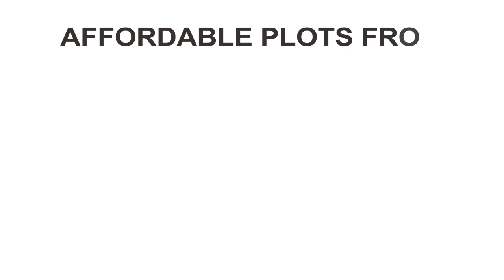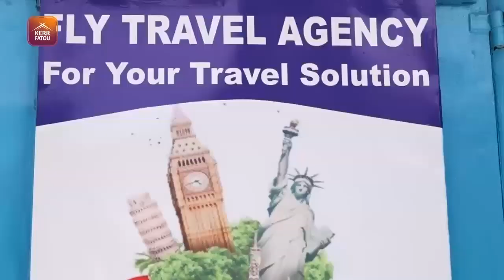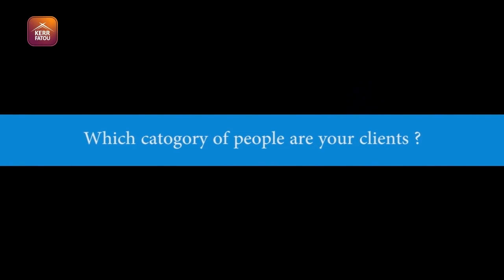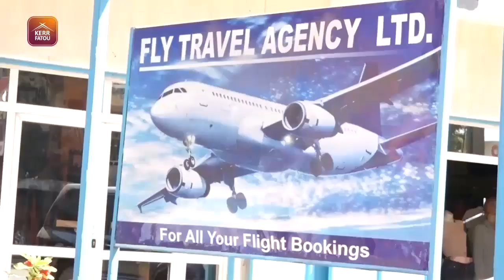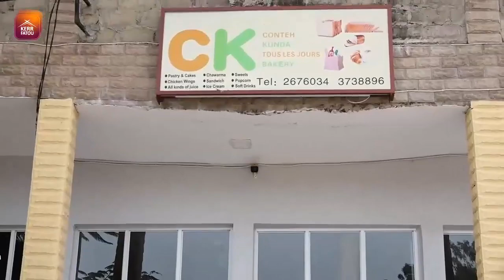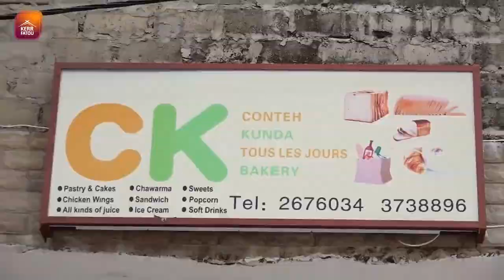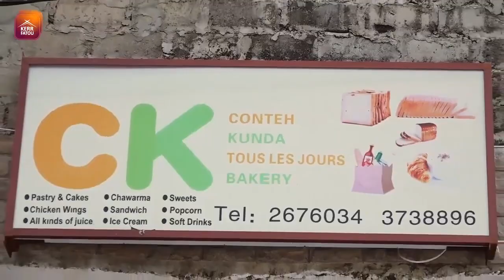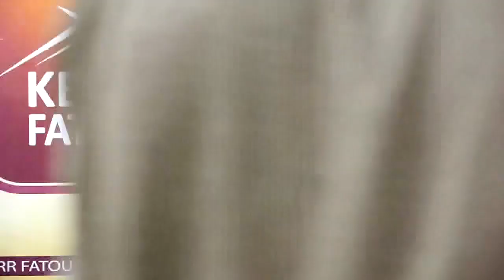The Brunch EP18 With Coach Pasamba Jaw